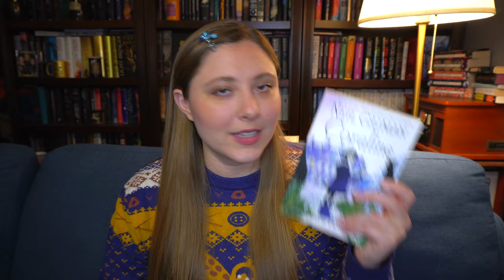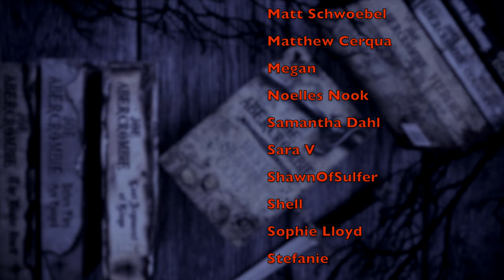Year of Gaiman | CORALINE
WISH LIST

KAZ WISHLIST

BOOKISH MUGS!
LLIBRARY15